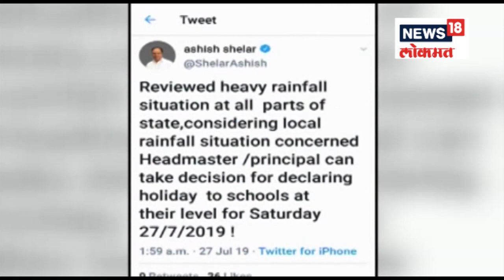Top Headlines | Marathi Batmya | SUPERFAST MAHARASHTRA | 27 July 2019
Create Thumbnail